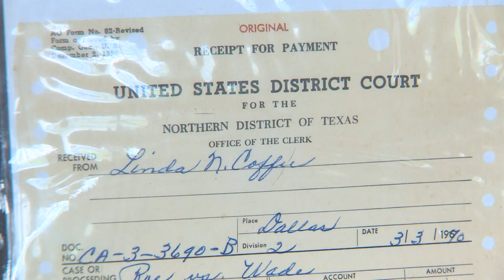Dallas lawyer Linda Coffee, who argued initial Roe v. Wade case, reacts to SCOTUS reversing decision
Linda Coffee, who paid the $15 to file the initial Roe v. Wade case and helped usher its through to the Supreme Court, reacts to SCOTUS overturning its decision